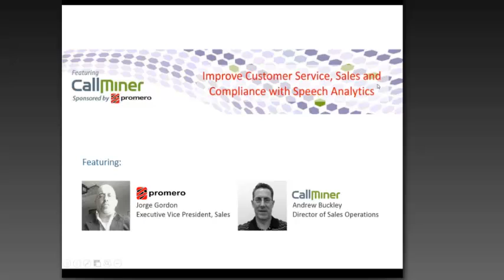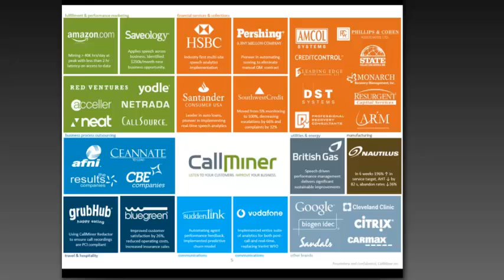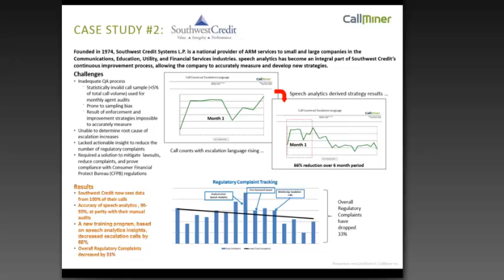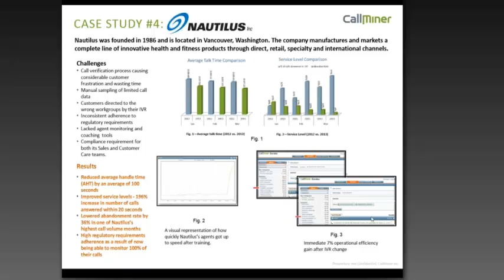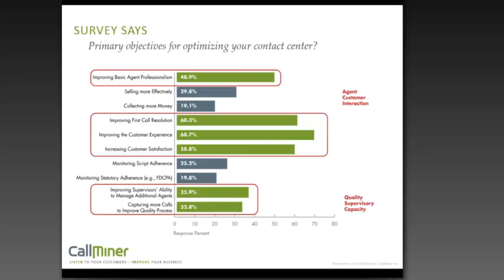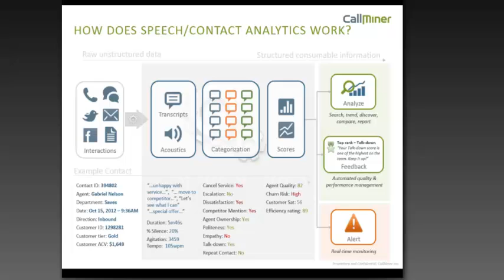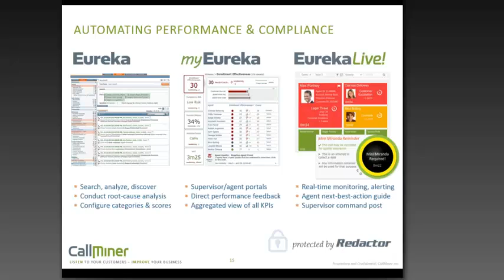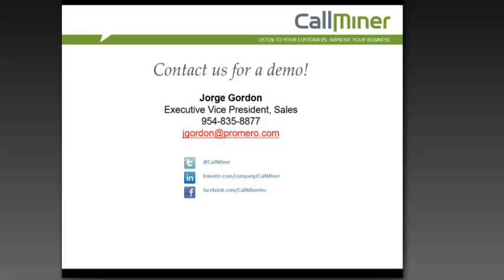CallMiner Webinar Sponsored by Promero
Promero CallMiner Speech Analytics Webinar
CallMiner and Promero reviews Business Cases detailing immediate ROI and specific value gained through speech analytics, PCI compliance for enterprise as well as the SMB business community.